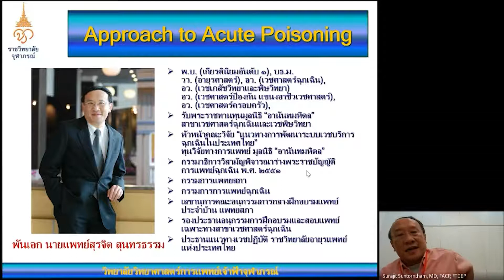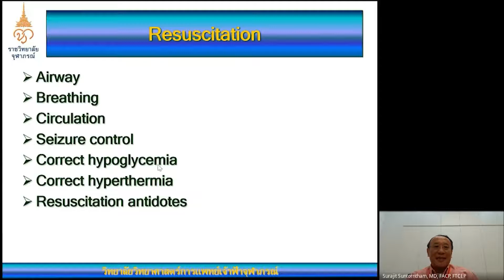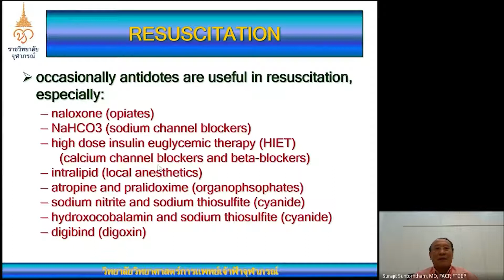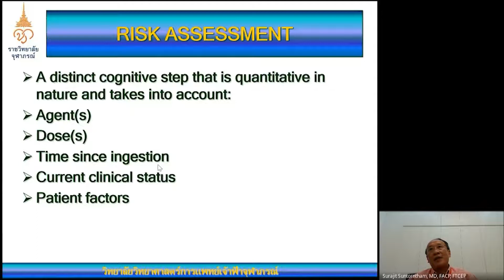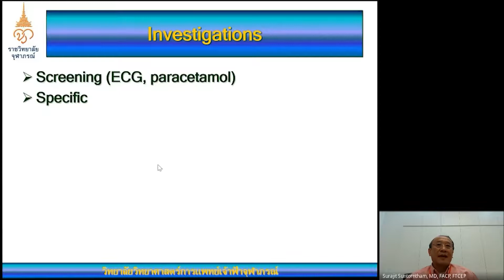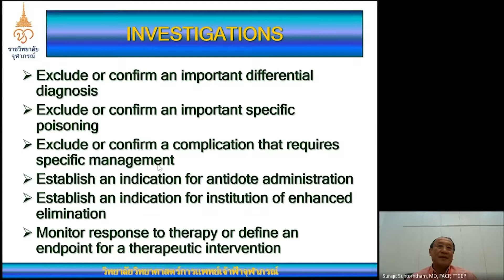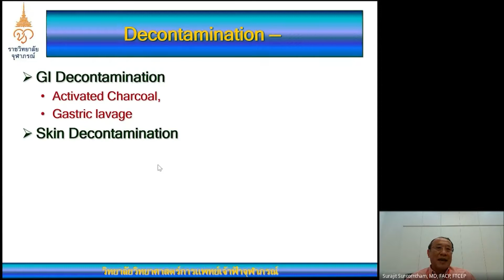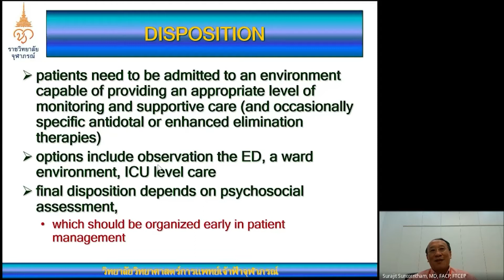Toxicologic Emergency โดยพันเอกนายแพทย์สุรจิต สุนทรธรรม